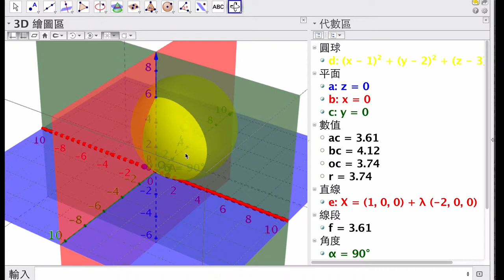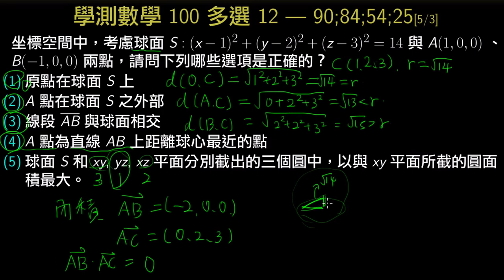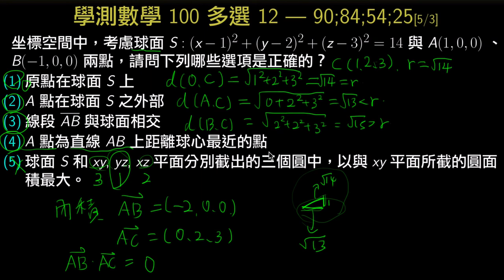學測數學100_多選12_球面方程式_球面與點的關係 [4/3/90;84;54;25]